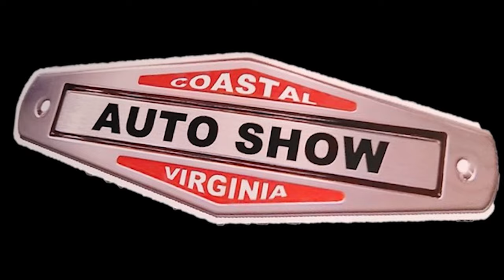1957 Chevy Belair Convertible Classic and Muscle Cars Dreamgoatinc Video